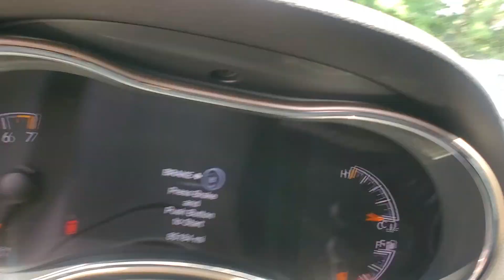2016 Jeep Grand Cherokee PN2966A